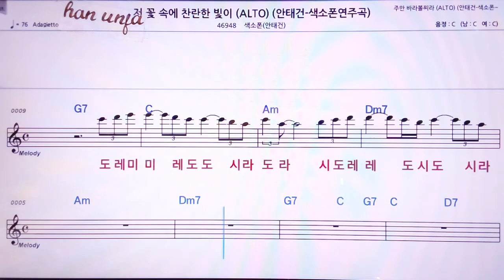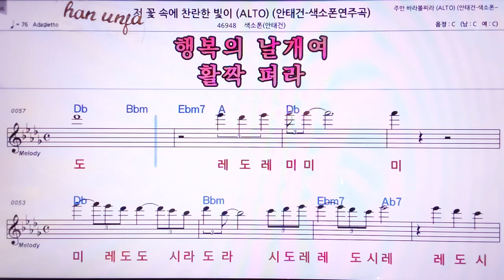💖저 꽃속에 찬란한 빛이/색소폰*안태건*(계명 가사 동시) 👍MR,노래방, 악보, 코드,Karaoke With Sheet Music